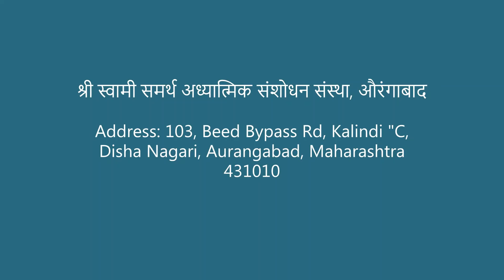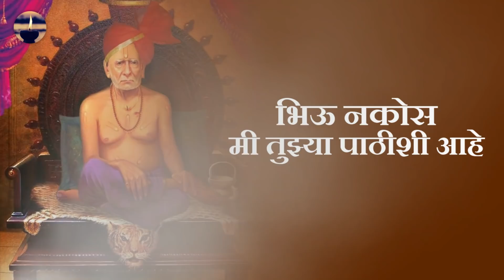श्री स्वामी समर्थांचा आवाज (भाग - २) सर्वांनी जरूर ऐकावा 🙏 Rare Voice of Shri Swami Samarth Maharaj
श्री स्वामी समर्थांची प्रेरणादायी कथा, श्री स्वामी समर्थांचा आवाज (भाग - २) सर्वांनी जरूर ऐकावा 🙏 Rare Voice of Shri Swami Samarth Maharaj

चैत्र शुद्ध द्वितीया. शके १०७१ मध्ये उत्तर भारतातील छेलेखेडे ग्रामी श्री स्वामी समर्थ एका ८ वर्षाच्या बालक रूपात धर्म संस्थापनेच्या उद्देशाने, धरणीमाता दुभंगून  प्रकट झाले. आज स्वामींच्याच आवाजात त्यांचे आशीर्वाद ऐका.

परमपूज्य श्री लाठकर काकांच्या स्वामींच्या संचारात त्यांच्या दिव्य वाणीद्वारे प्रसारित होणाऱ्या प्रबोधनांतून आपल्याला हे ऐकायला मिळत आहे,  हे आपले अहोभाग्य आहे.

The text used for the video on the channel 'DreamCatcher Visions' is taken from social media. The authors of the writings whose names are known are mentioned. But writers whose names are not known cannot be mentioned. But the credit for that video goes to the author. DreamCatcher Visions does not make any claims.